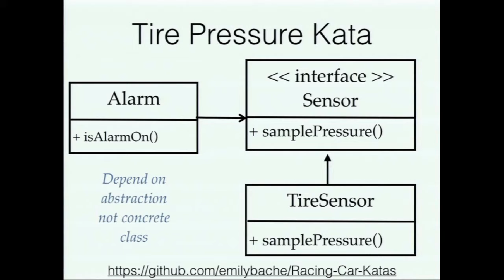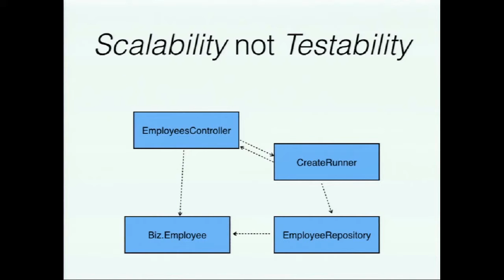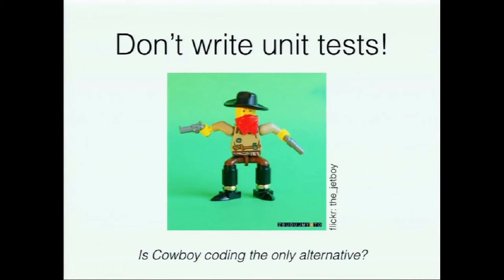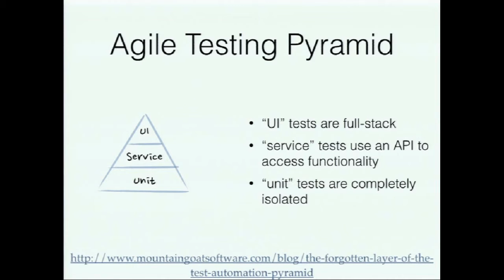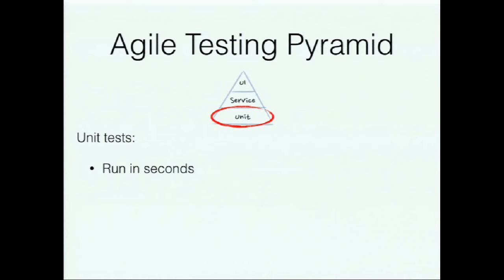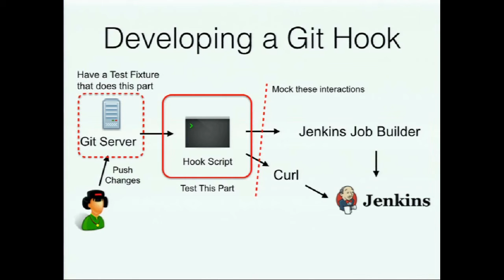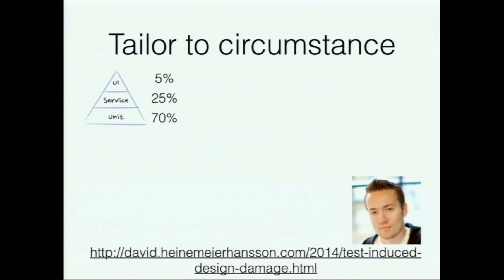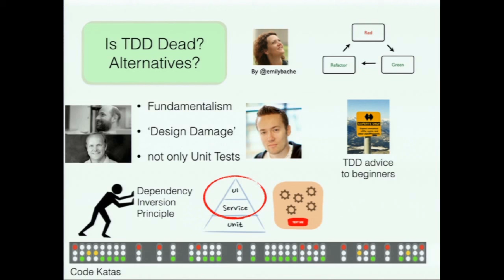SWETUGG 2015 - Is TDD Dead? What are the alternatives? - Emily Bache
A recent blog post by David Heinemeier Hansson titled "TDD is dead. Long live testing" sparked controversy earlier in the year, and led to a prolonged discussion involving luminaries such as Kent Beck and Martin Fowler. David is the creator of the Ruby on Rails framework, a skilled developer, and businessman. Emily think his criticisms of TDD deserve to be discussed, and it is worth asking questions about alternatives. In this talk she would like to present some of the arguments and help move the discussion on.

Inspelat på SWETUGG 2015